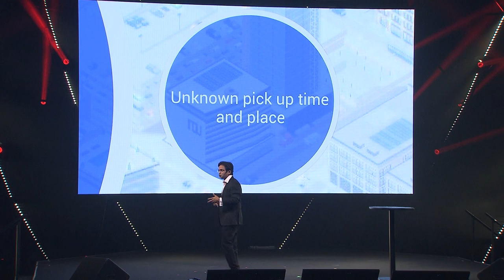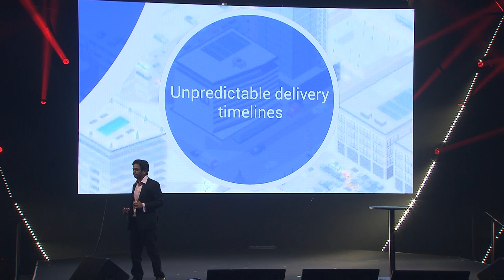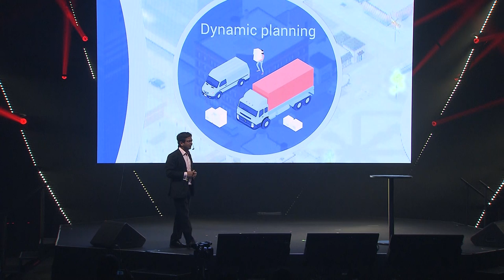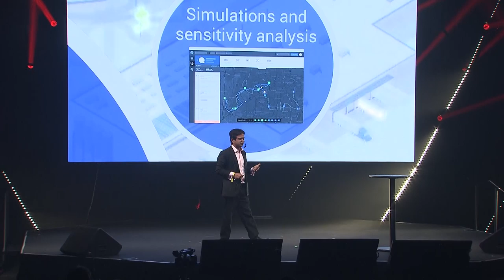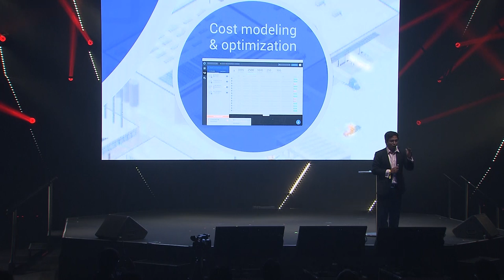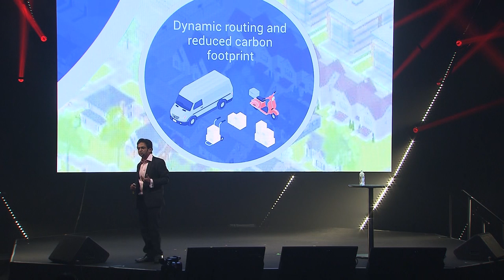'The question that unites us: Where the hell is my package?' -Nishith Rastogi | Slush Tokyo 2018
Nishith Rastogi (Founder & CEO of Locus.sh) discussing the topic “Magic in Motion” at Slush Tokyo 2018.